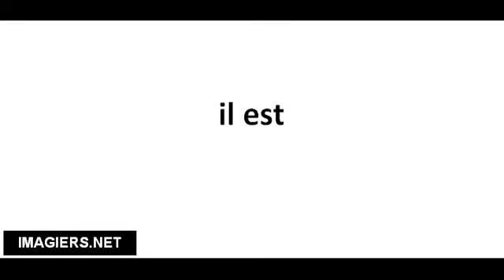Richtig Aussprechen # il est